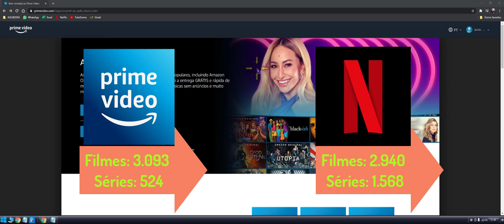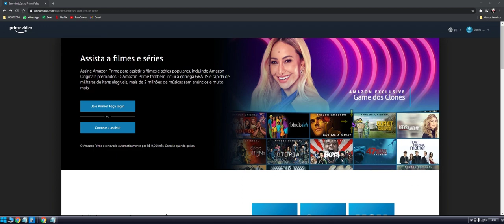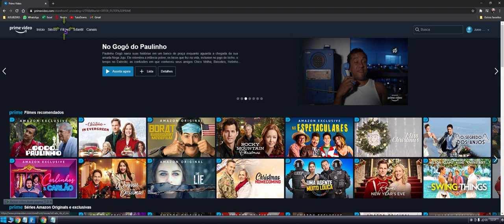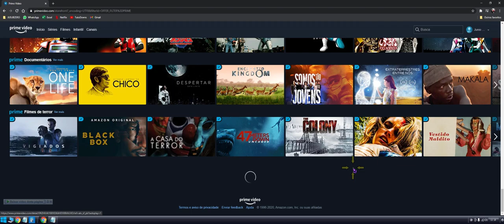Amazon Prime Video Vale apena hoje❓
Assista a filmes e séries recomendados para você, incluindo Amazon Originals como The Marvelous Mrs. Maisel, Jack Ryan de Tom Clancy e a série infantil Tumble Leaf.

Recursos do aplicativo:
- Baixe vídeos para assistir offline, quando e onde quiser.
- Transmita a partir de seu celular ou tablet para uma TV usando o Chromecast e o Fire TV.
- Use o X-Ray para conferir informações do IMDB sobre atores, músicas e curiosidades relacionadas ao vídeo em reprodução.
- Com o Prime Video Channels, membros Prime podem se inscrever em mais de 150 canais premium e de nicho como HBO, SHOWTIME, STARZ e Cinemax. Pague apenas pelos canais que você quiser, sem precisar assinar TV a cabo. Cancele quando quiser (não disponível em todos os países/regiões).
- Compre ou alugue mais de 100 mil títulos, incluindo filmes recém-lançados e séries atuais (não disponíveis em todos os países/regiões).